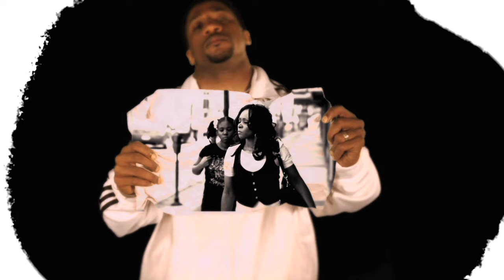Da' T.R.U.T.H. - LOST ft. Tia Pittman Music Video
This is the music video for the first single entitled "LOST ft. Tia Pittman" from Da' T.R.U.T.H.'s new CD THE BIG PICTURE (in stores & online now).

Directed by Joel Kapity of Dreams on Screen

About THE BIG PICTURE:
Da T.R.U.T.H.s Stellar award-winning, GRAMMY® and GMA Dove-nominated junior project, Open Book enjoyed a record-setting debut at #2 on the Billboard Gospel Chart the week of its release. Now, in his epic fourth Cross Movement Records release, Da T.R.U.T.H. encourages listeners to See and Live THE BIG PICTURE.
Divided in two parts by interludes, which feature GRAMMY winner and multi-platinum artist

Kirk Franklin as the narrator, the opening scene explodes with "U-Ready?" featuring J-Soul as Da T.R.U.T.H. rallies us to See THE BIG PICTURE by going back in time to the beginning of creation to experience first-hand the unfolding of Gods redemptive story from Him speaking the earth into existence to the climactic "Trumpet Blow" at the end of time.
The second part of the CD provokes us to

Live THE BIG PICTURE—a life shaped and driven by Gods redemptive story—as Da T.R.U.T.H. tackles issues such as politics, prejudice and more in songs like "My President," "Great Wall" "Fantasy" and "Pain."
Along the way, he is joined by an all-star cast of guest artists who help him paint the pictures of this cinematic experience including:

Tye Tribbett, J.R., Deluge Band, Trip Lee and 2008 UK MOBO winner Jahaziel and the fresh new voices of Tia Pittman on the infectious single "Lost," Freddy Washington, Jr., J-Soul, Chris Graham, GP and Swoope. Produced by Freddy Washington, Jr. and Da T.R.U.T.H., THE BIG PICTURE also features tracks by the award-winning J.R., Tony Stone, UK newcomer GP and Philly natives David Hackley and Edward "PeeDee" Wright.

THE BIG PICTURE - In stores July 21, 2009 on Cross Movement Records.